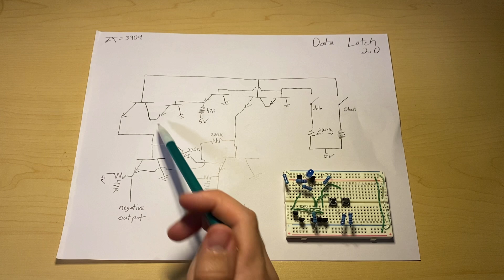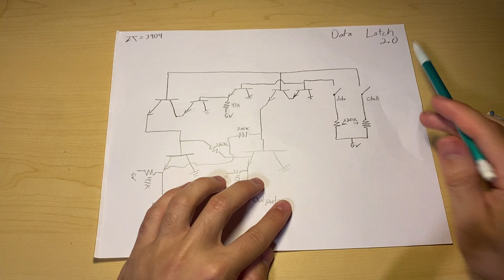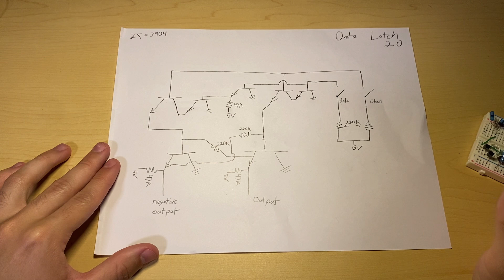7 NPN Transistor D-Latch (Best on YouTube)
I made a data latch with 7 NPN 3904 transistor, 47k and 220k resistors, and some LEDS. Most other videos show how to make a D-latch with logic gates or many more transistors. This can allow for an easier way to make a register for a transistor computer. I plan on using this to make a transistor digital clock.